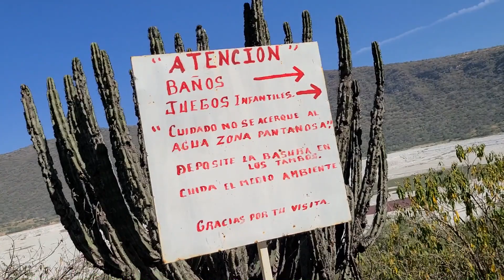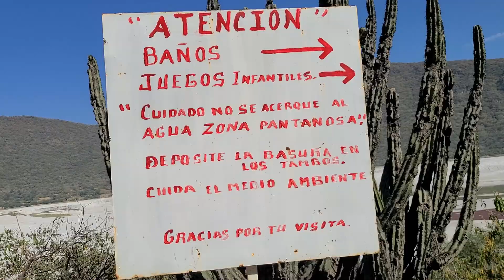😯🧞‍♂️ El Rincón de Parangueo Parte 3👈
Exploramos el Cracter de el Rincon de Parangueo y fue una aventura muy emocionante y cansada a la vez.

¿Sabías que en Guanajuato hay siete cráteres de volcanes inactivos, contenidos en el Valle de las siete Luminarias? El más apantallante es el cráter blanco del Rincón de Parangueo. El municipio de Valle de Santiago aloja a esta maravilla natural que atrae a cientos de visitantes cada año. Y es que estos accidentes geológicos son vestigios impresionantes de procesos de transformación que han durado cientos de miles de años y que, hoy en día, se pueden admirar en todo su esplendor.
Sin embargo, no es tarea fácil acceder al cráter; está reservado para los audaces e intrépidos. Para llegar, se tiene que atravesar un túnel de 500 metros de longitud, en el cual hay que recorrer algunos tramos en cuclillas; además, la oscuridad sería impenetrable si no fuera por las lámparas de los guías. Al llegar el final, acuérdate de entrecerrar tus ojos o protegerlos con tu mano; si no, el resplandor blanco será enceguecedor.
Lo que se asemeja a una planicie nevada es, en realidad, un desierto salitroso de 1.5 kilómetros de diámetro, rodeado por bosque tropical. Una de las características más curiosas del Rincón de Parangueo es que siempre hace calor dentro de él, ya que se generó un microclima, con el paso del tiempo, que alcanza hasta los 22 grados centígrados. El cráter está rodeado por sedimentos salitrosos, los cuales han sido esculpidos por los elementos y ahora se asemejan a un brillante laberinto.
Además, en el mero centro del Rincón de Parangueo hay una pequeña laguna rojiza de origen incierto, la cual te hará pensar que estás caminando sobre la superficie de otro planeta. Cabe destacar que los pobladores del lugar le llaman Camémbaro, que en purépecha significa lugar de ajenjo y estafiate. Así que ya sabes: cuando acabe la cuarentena, no dudes en darte una vuelta por el Valle de Santiago, Guanajuato, y visitar estos oníricos paisajes.